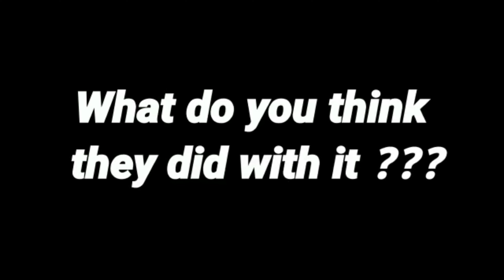Garbage bin cage installation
lunarfoundation is an NGO which works for the society with the help of the society.

The same values are instilled in our lunarkids - TO GIVE BACK TO THE SOCIETY

Watch the video till the end and check out the difference made by our lunarkids in the community